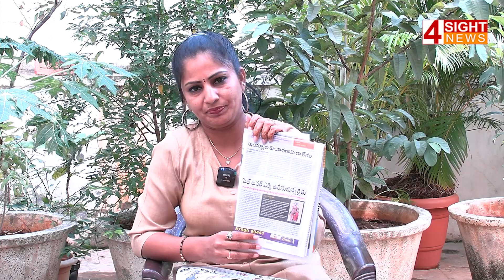పిల్లల ముందే యువరైతు ...పాపం ఎవరిది... పరిహారం ఏమిటి...| 4 Sight News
4Sight News, Brand New Telugu news channel, a 24/7 LIVE news channel dedicated to live reports, exclusive interviews, breaking news, sports, weather, entertainment, business updates and current affairs. Exclusive Live coverage from Telangana and Andhra Pradesh.